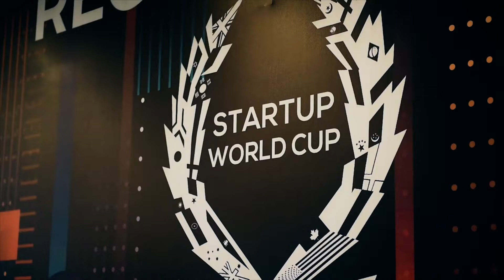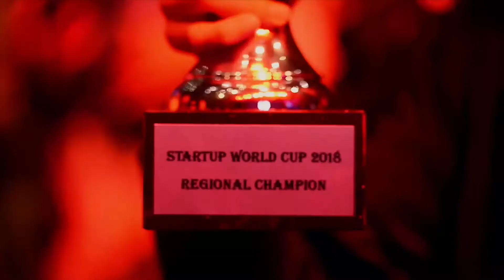Startup World Cup 2018 - Indonesia Regional Highlights